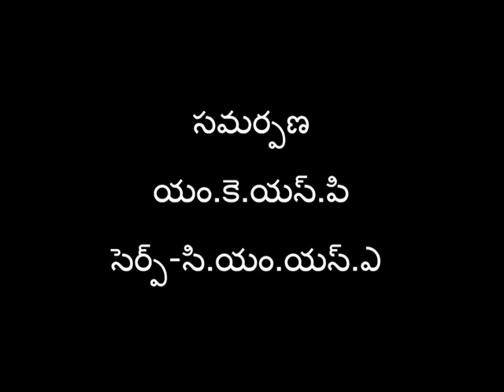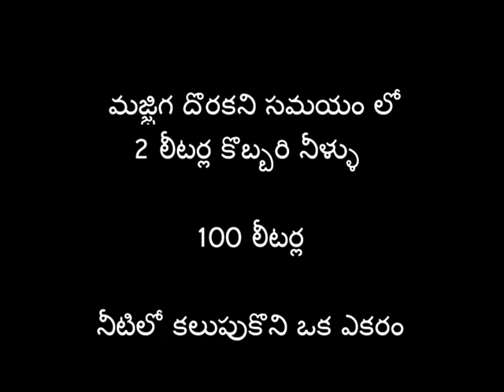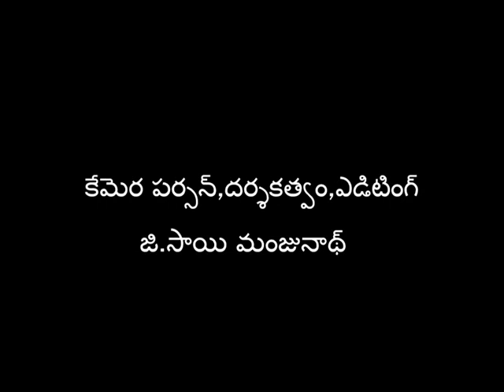Preparation of Pullatimajjiga_Karimnagar